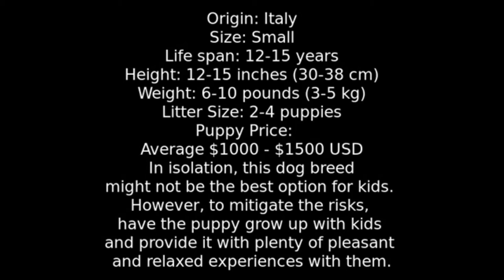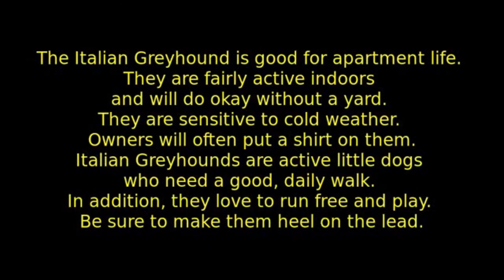Italian Greyhound - small size dog breed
Height: 12-15 inches
Weight: 6-10 lb
Lifespan: 12-15 years
Group: AKC Toy
Best Suited For: Families with children, singles, seniors, apartments, houses with/without yards
Temperament: Gentle, reserved, sensitive, timid
Comparable Breeds: Greyhound, Whippet